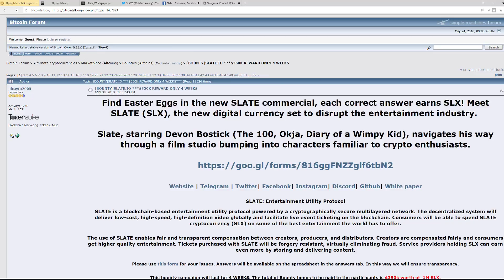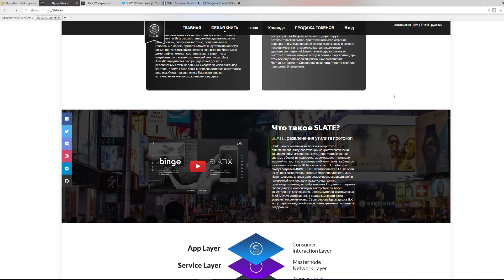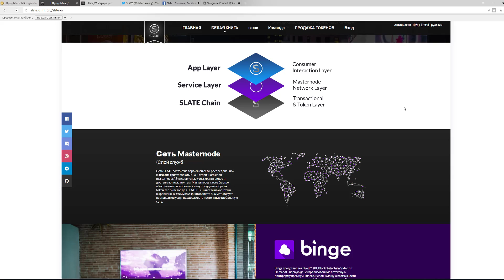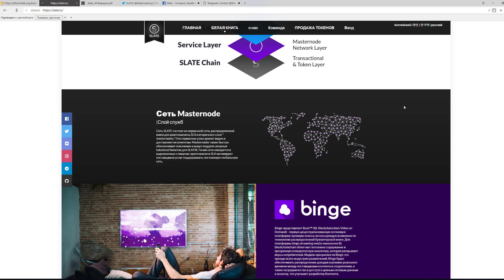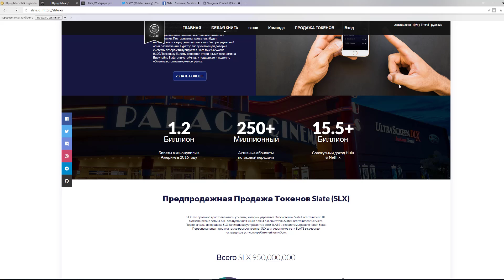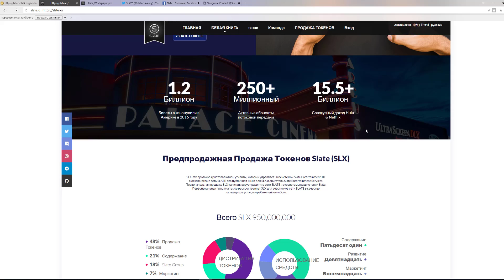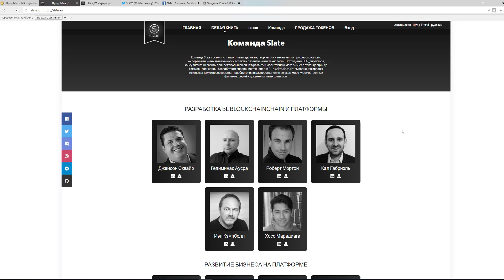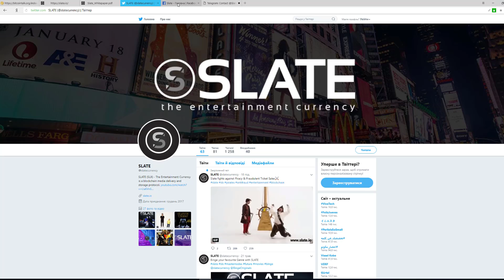SLATE (SLX) | Обзор ICO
SLATE: развлекательный протокол
SLATE - это протокол для развлекательной утилиты, основанный на шифровании, основанный на криптографически безопасной многослойной сети.